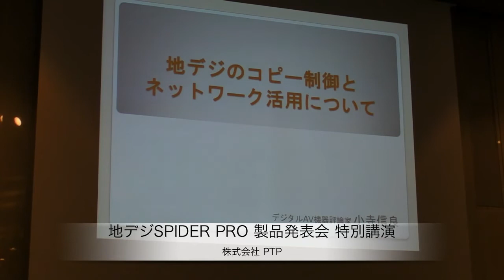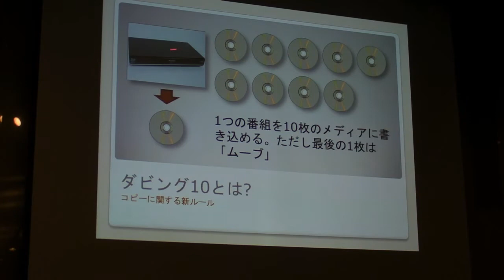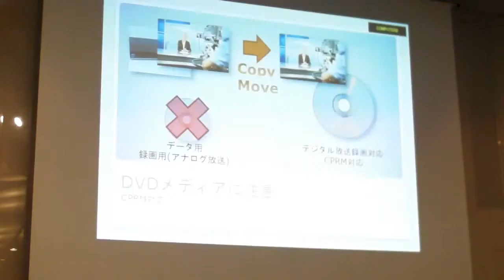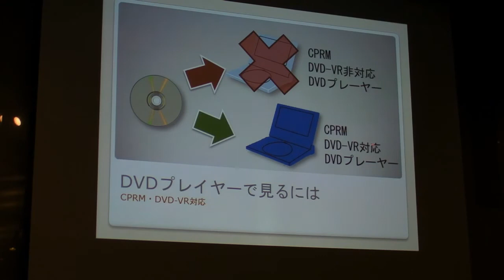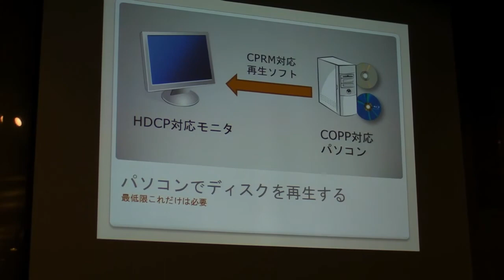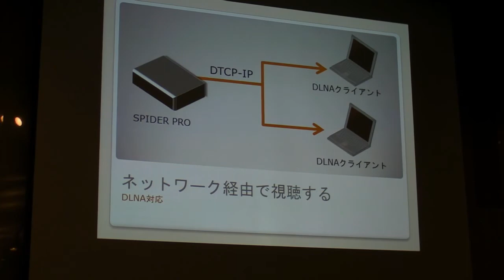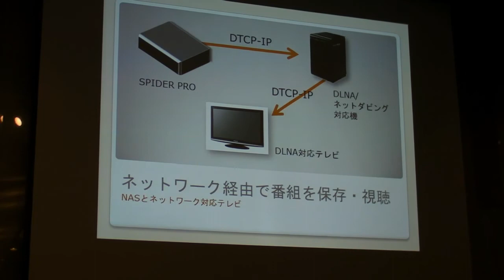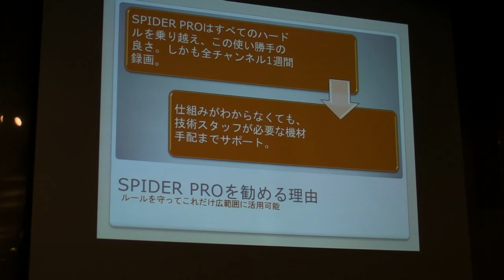株式会社PTP：地デジのコピー制御とネットワーク活用について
株式会社PTPが開催した「地デジ版SPIDER PRO」製品発表会において、デジタルAV機器評論家 小寺信良氏が行った講演